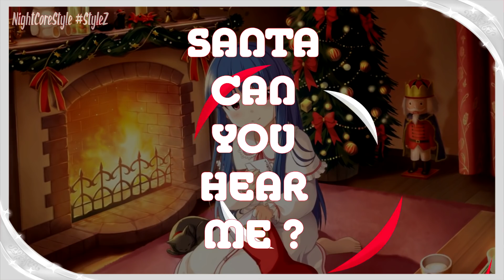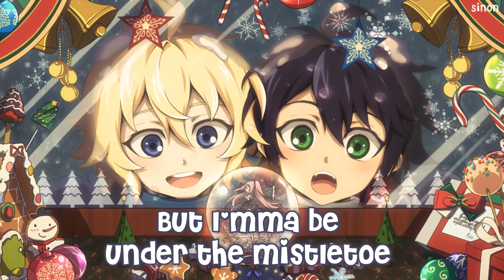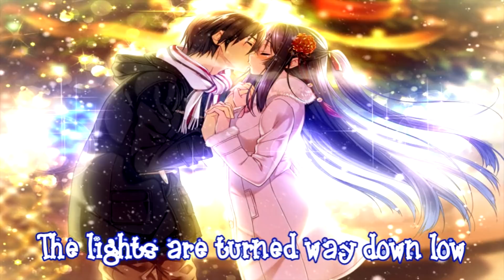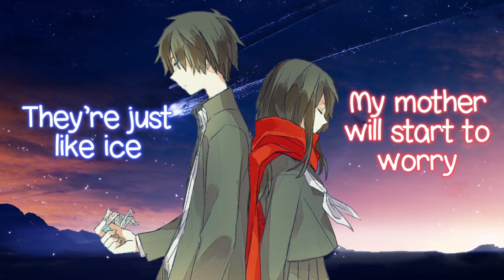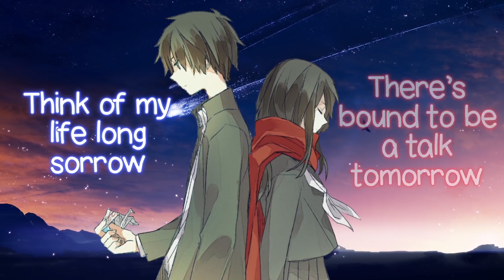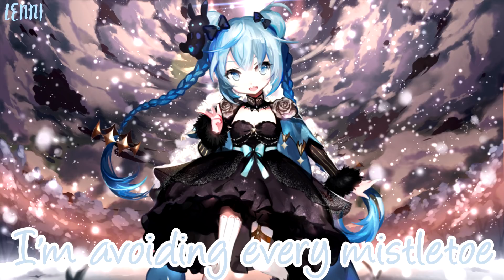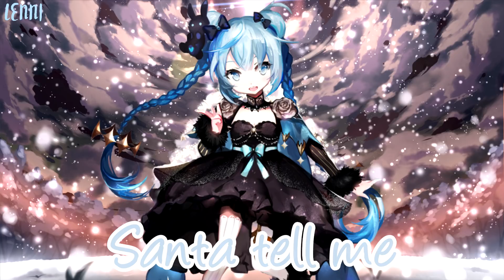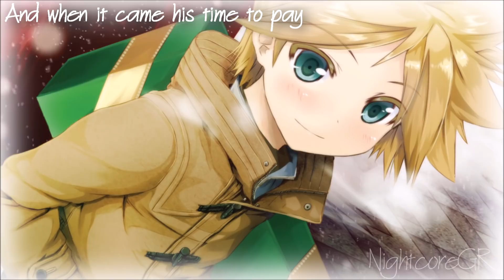🎅Nightcore Christmas Collab [Nightcore For Charity]🎧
Furthermore,

1)Dont forget to check all of those awesome nightcore channels
2)This collab is supporting Nightcore For Charity which helping children with cancer,you can help by donating until 24th of December at this

⛄🎁Collab Information🎄⛄

1) Nightcore Style ♪channel♪ been deleted
                   ♪song♪My Only Wish (This Year)

                   ♪song♪  Mistletoe(Johny Orlando Cover)

                    ♪song♪ All I Want For Christmas Is You (Against The Current COVER)

                    ♪songd This Christmas

                    ♪song♪ Santa Baby

                       ♪song♪ Let it snow (Megan Nicole Cover)

                      ♪song♪ I saw mommy kissing Santa Claus

                      ♪song♪ Baby It's Cold Outside(Idina Menzel & Michael Buble)

                       ♪song♪ Mistletoe(Cimorelli cover)

                      ♪song♪ Santa tell me

11) NightcoreGR        ♪channel♪  you are already here :P
                                     ♪song♪ Christmas Shoes(Andrea LeClaire)